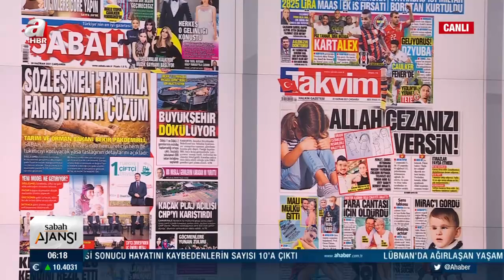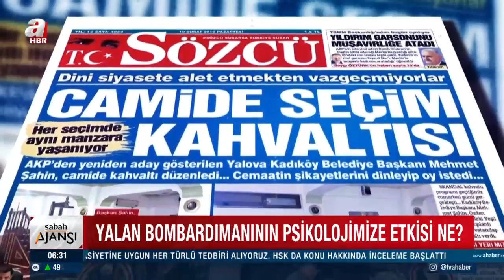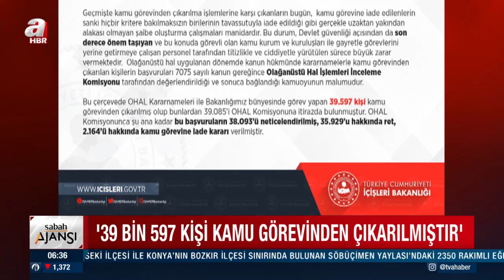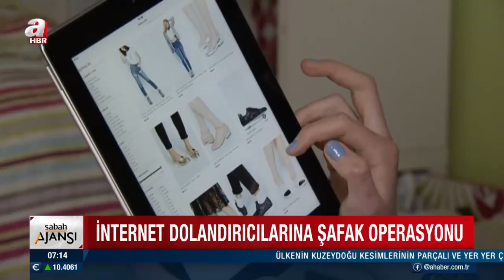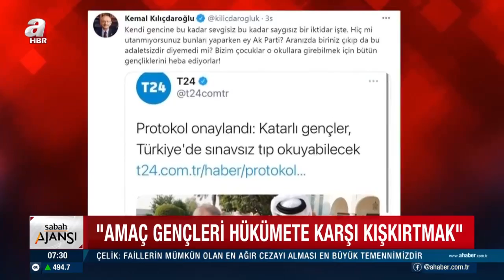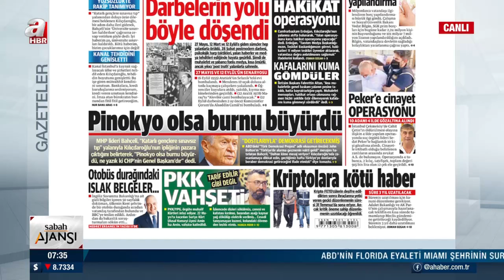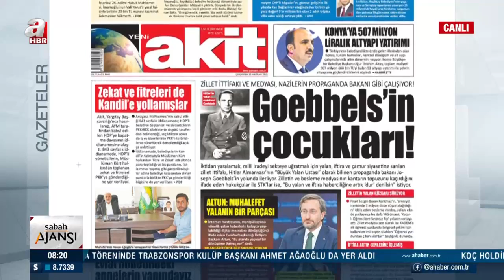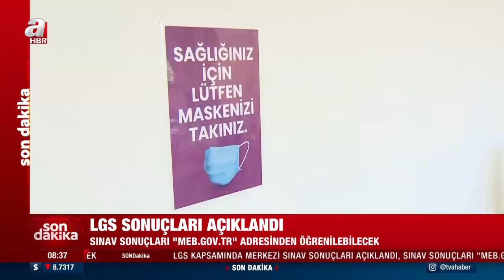Erkan Tan ile Sabah Ajansı / A Haber / 30.06.2021